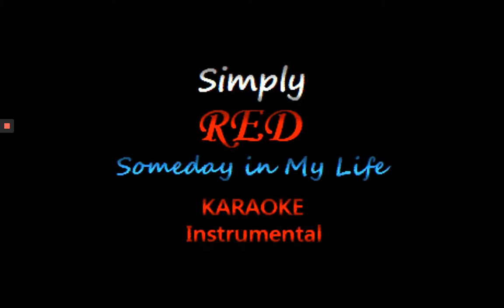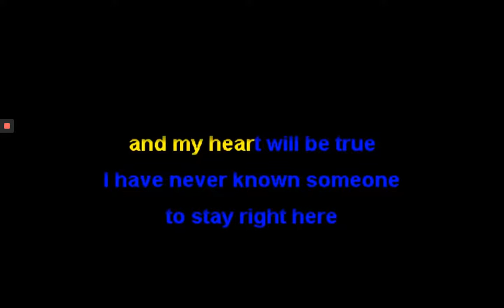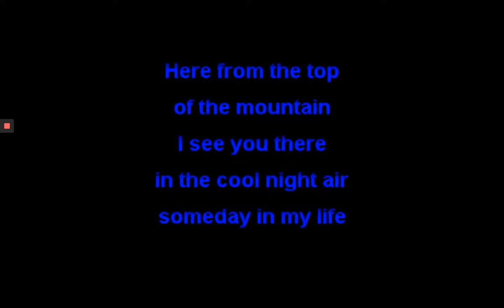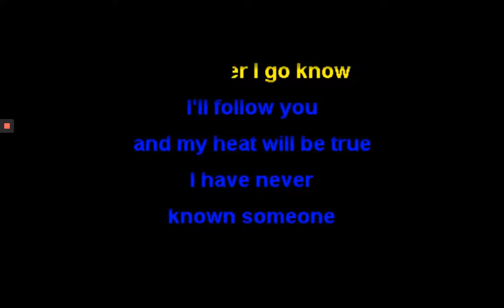Finley Quaye - Someday In My Life Lyrics